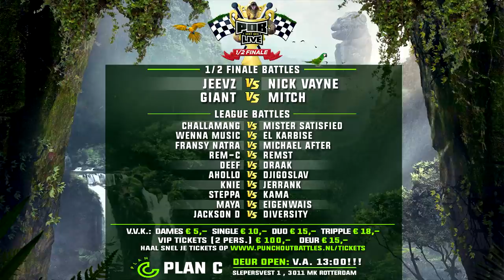Nick Vayne - Q&A 1/2 Finalisten Punchoutbattles Live 2015/2017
Zondag 22 oktober 2017 kon je LIVE vragen stellen aan Jeevz, Nick Vayne, Mitch en Giant.

Nick Vayne koos de vraag van Paultjee N. als winnaar voor de beste vraag. Paultjee N. heeft 2x Gratis Entree gewonnen voor de 1/2 finale event.